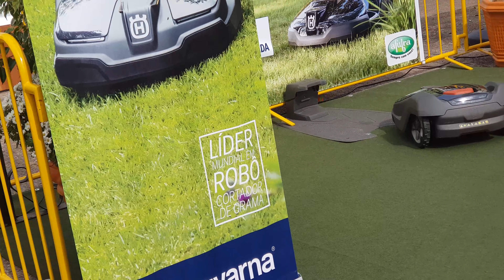16ª FENACHIM - Venâncio Aires, RS.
Visita a FENACHIM em Venâncio Aires, a capital nacional do Chimarrão. Na feira também teve o Campeonato Gaúcho de Motocross.